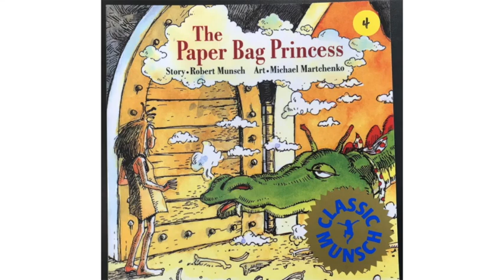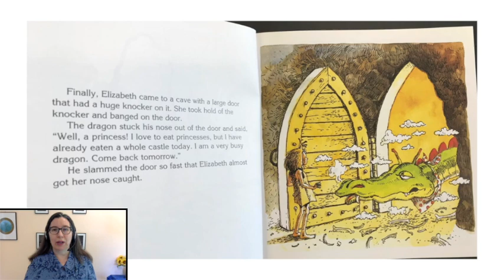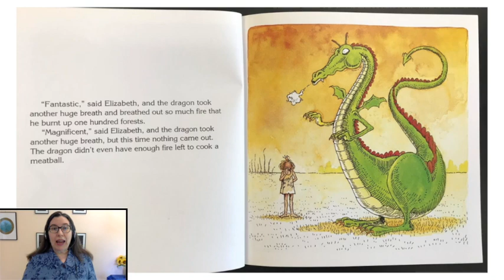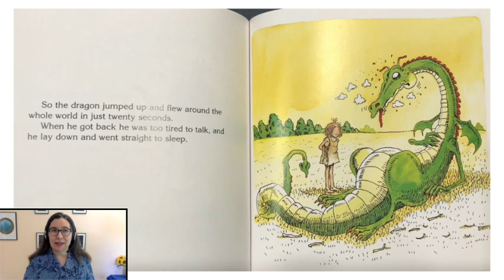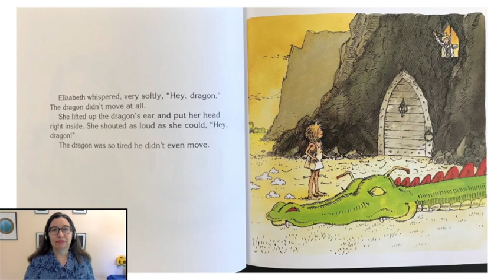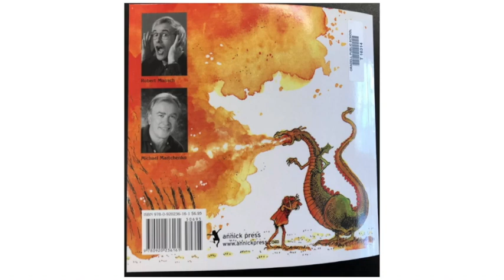The Paper Bag Princess Read-aloud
This video is about The Paper Bag Princess Read-aloud